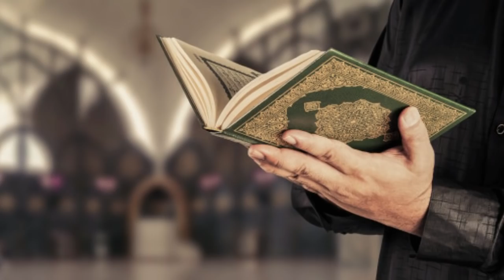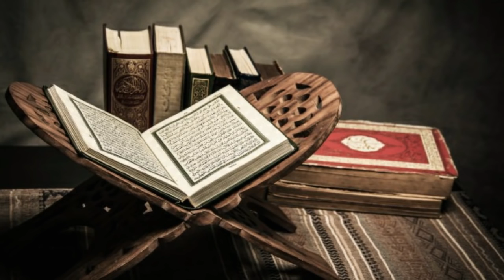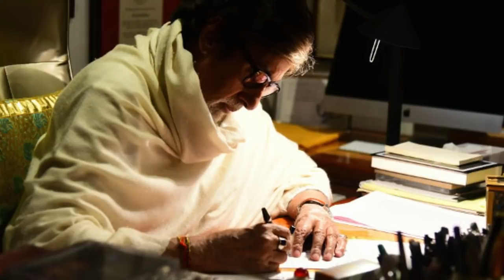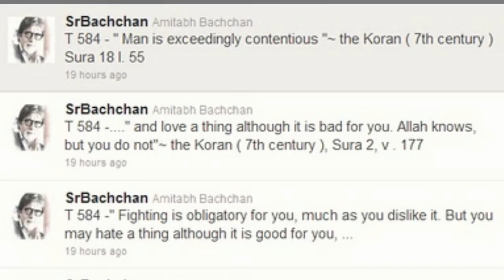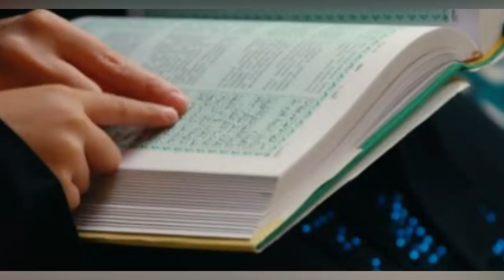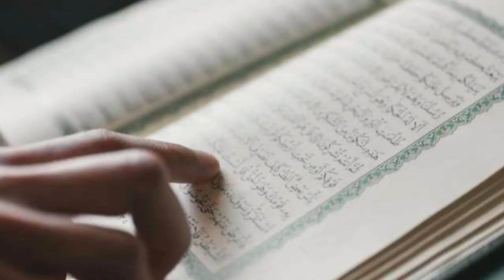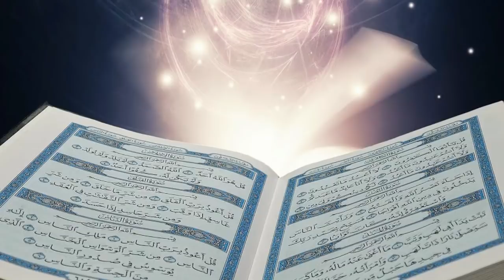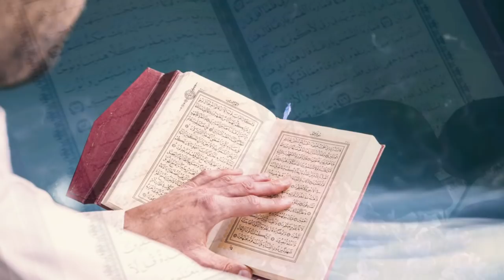Indian actors recite Quran Pak | Amitabh Bachan latest video | Salman khan latest